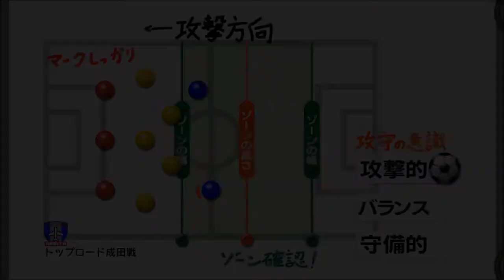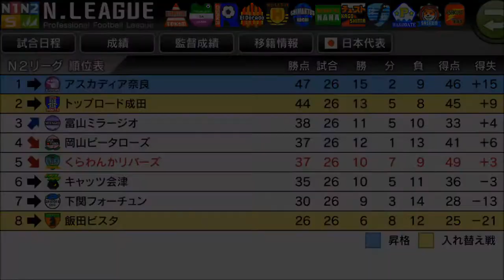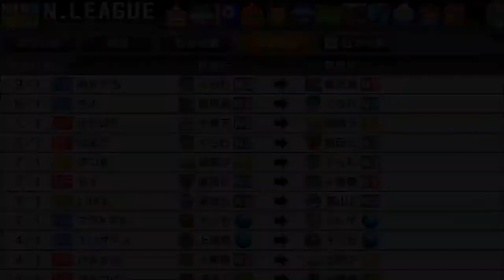【カルチョビットA #135】あと3戦！ トップロード成田戦【サッカークラブ育成ゲーム】